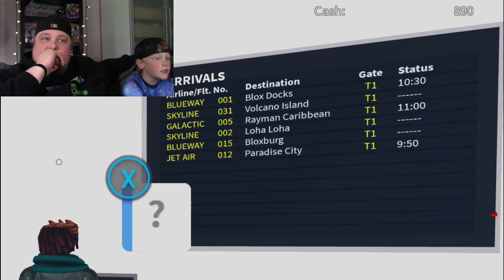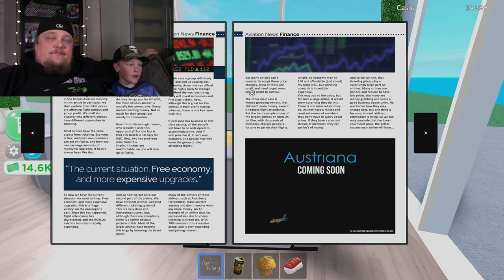Airport Tycoon Roblox (Ep 1)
We are playing Airport Tycoon in Roblox where you build and upgrade your own airport, make money, fly cool airplanes, and explore islands!

**Roblox is an online game platform and game creation system developed by Roblox Corporation. It allows users to program games and play games created by other users. Airport Tycoon is a game created by Fat Whale Games, where the player can create their own airport, buy new planes and helicopters, discover new places to expand their airport, and also travel to other people's airports or to special islands. Yes, there are special islands around the map, like a carrier ship, Paradise Island, Cliff Islands, and some in your airport! In this game, you can make your own airport by collecting money and building. The more you build, the faster you get to earn money. Your airport does come with some other islands with portals to travel to, including pirate island, plane island, air force island, Tokyo, and a rocket site. You can visit your friends’ airport or travel to special islands by driving a plane around your airport and boats in the Marina.